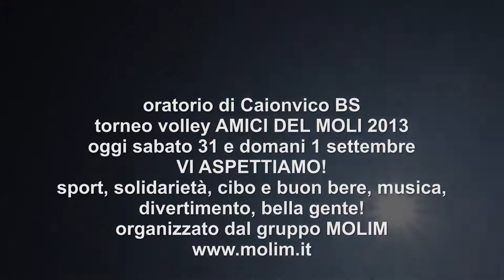spot torneo volley Amici del MOLI 2013